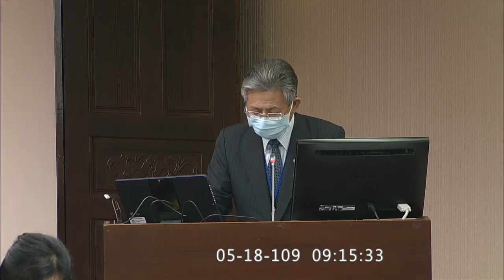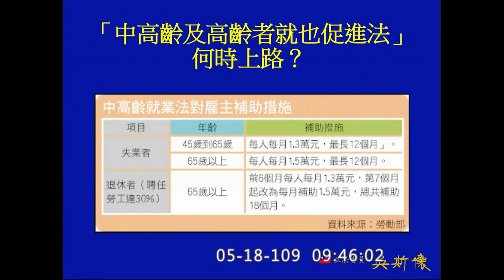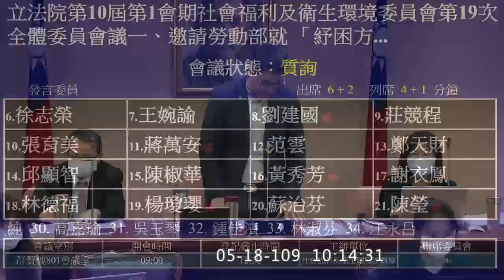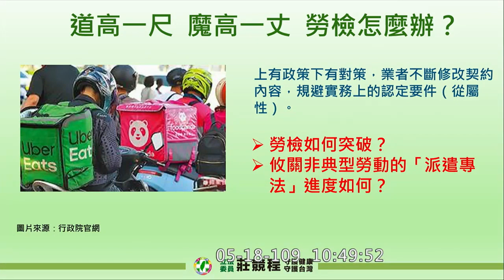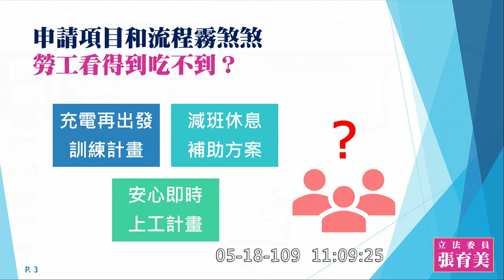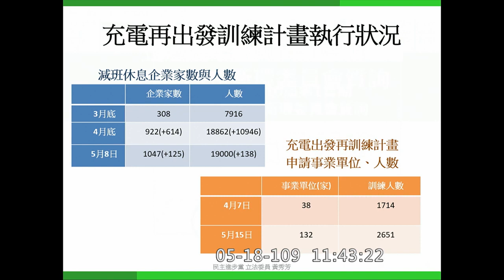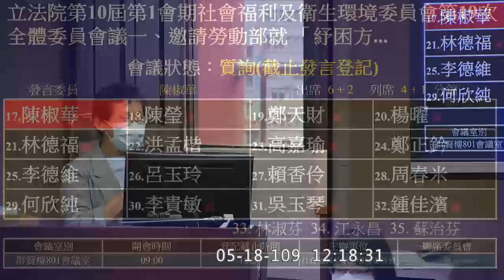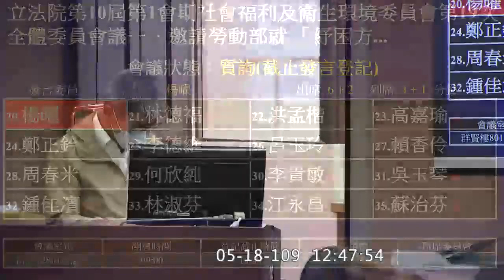2020 05 18 紓困執行現況 勞動部 許銘春 王婉諭 邱顯智 蔣萬安 劉建國 洪申翰 范雲 陳椒華 社福衛環委員會【立法院演哪齣？】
王婉諭
劉建國
蘇巧慧
廖婉汝
吳斯懷

邱泰源
洪申翰 1:01:34 國道收費員 就安基金
徐志榮
王婉諭 1:21:45 國道收費員 就安基金
莊競程

劉建國 1:55:18
張育美
蔣萬安 2:18:20 國道收費員 就安基金 安穩青年就業計畫 砍老補新
范雲 2:32:23 非典勞工 勞檢
黃秀芳

邱顯智 2:50:47 國道收費員 就安基金
楊瓊瓔
謝衣鳯
陳椒華
陳瑩

鄭天財
楊曜